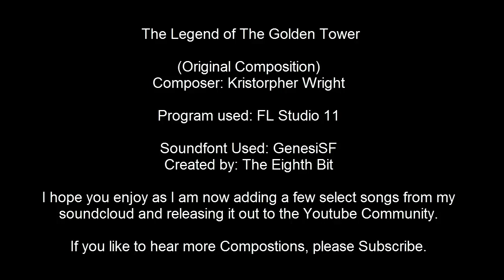The Legend of the Golden Tower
Title: The Legend of The Golden Tower

Program Used; FL Studio 11
Soundfont Used: GenesiSF
Created by: The Eighth Bit